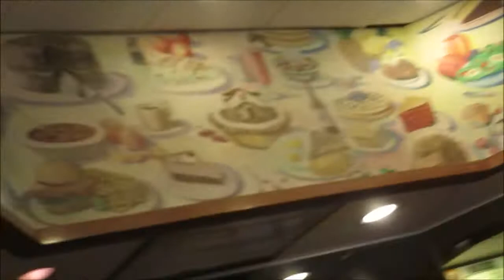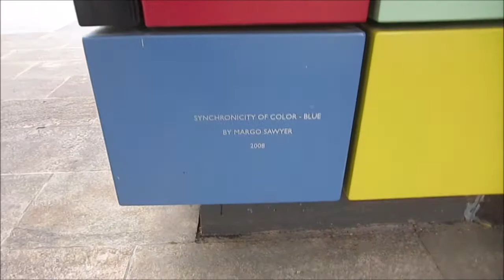Nov 15, 2014 Day 107( Lots of construction!!!)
We had dinner at Taste of Texas.  LOTS of food.  The last pics are from a place called Tout Sweet.  It is a cool coffee/treat shop.  They also have some food but we went for dessert.  It was a nice chill day.